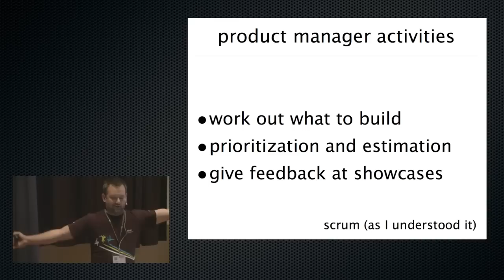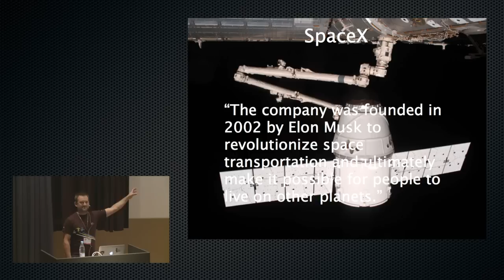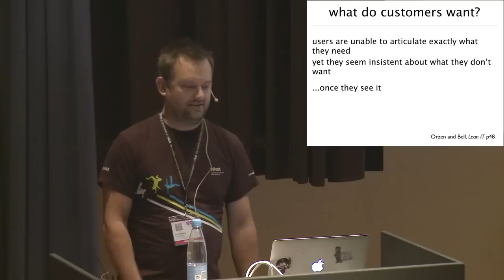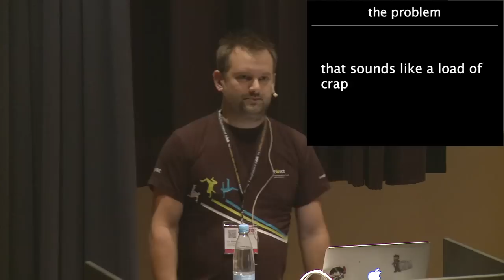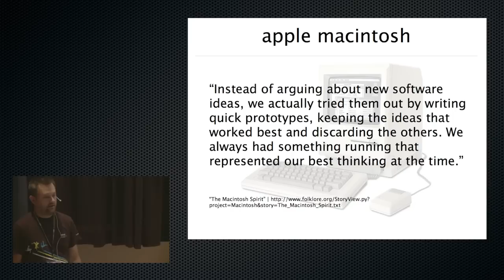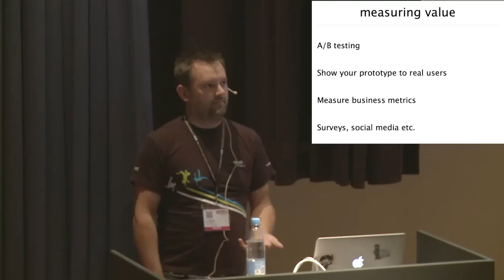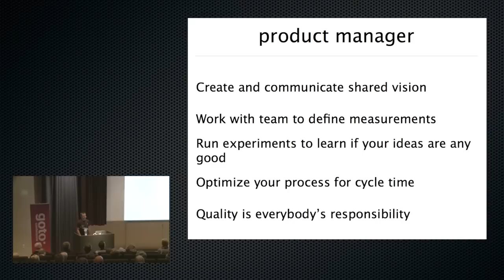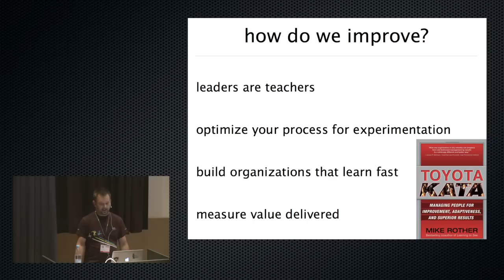What is Value? • Jez Humble • GOTO 2012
Jez Humble - Author of "Continuous Delivery", Principal Consultant, ThoughtWorks

ABSTRACT
The concept of "value" is central to agile and lean software development - but how do we decide what is valuable, and on what basis? I will argue that determining value is the responsibility of everyone - not just the "product owner" - and that in order to deliver value, the most important thing is to be able to measure it transparently, and to establish a fast feedback loop so we can quickly determine if what we're doing is in fact valuable. In this talk I will discuss several approaches to measuring value, how to maximize creating it, and how doing so affects the way teams work.